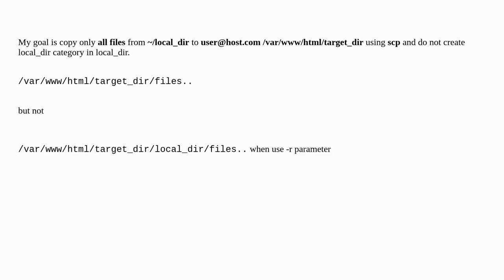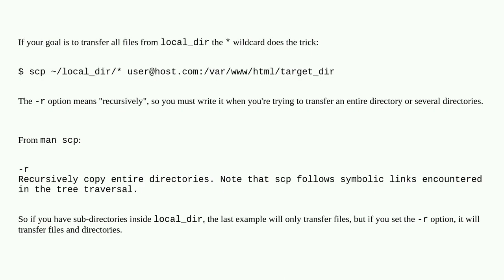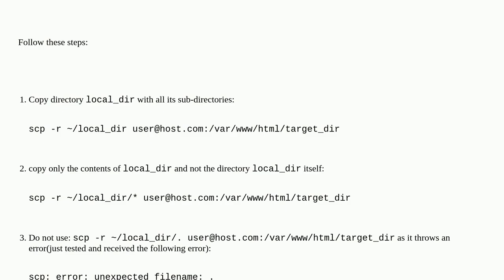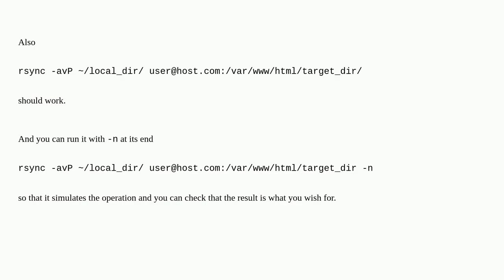How to copy all files from a directory to a remote directory using scp?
A special thanks goes out to the community

  scp